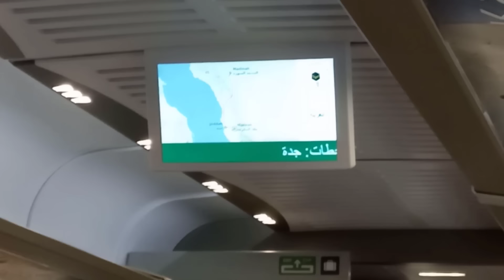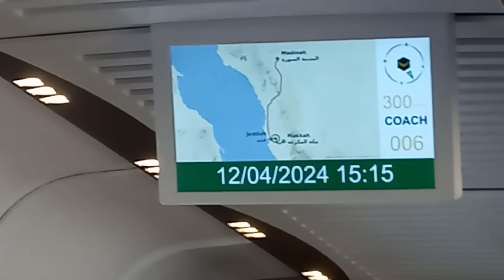HARAMAIN TRAIN | MAKKAH TO MADINAH | LUXURY HIGH SPEED BULLET TRAIN | RAILWAY TRAVEL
The Haramain High-Speed Railway, also known as the "Haramain Train," is a high-speed rail line in Saudi Arabia connecting the cities of Mecca, Medina, Jeddah, and King Abdullah Economic City (KAEC). It's an integral part of Saudi Arabia's efforts to modernize its infrastructure and facilitate transportation for pilgrims and citizens alike.

The Haramain Train project was inaugurated in 2018 and has since provided a convenient and efficient mode of transportation between these important cities, reducing travel time significantly compared to traditional methods like driving. The trains themselves are state-of-the-art, offering comfortable and fast travel with modern amenities.

One of the significant benefits of the Haramain Train is its role in facilitating pilgrimage (Hajj and Umrah) travel, allowing pilgrims to move between Mecca and Medina quickly and comfortably. It's also part of Saudi Arabia's broader efforts to diversify its economy and reduce dependence on oil revenue by investing in sectors like transportation and tourism.

Overall, the Haramain Train represents a major step forward in Saudi Arabia's transportation infrastructure, providing a fast, efficient, and modern rail link between key cities in the kingdom.